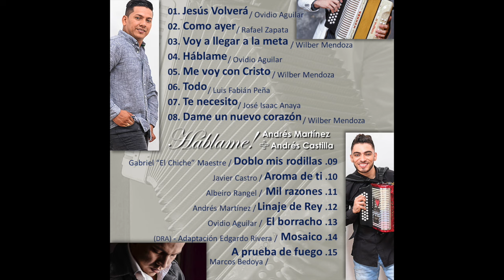13 - EL BORRACHITO - Andrés Martinez + Andrés Castilla Feat Ovidio Aguilar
Contacto
Facebook - Andrés Martínez Paez

Amazon Music